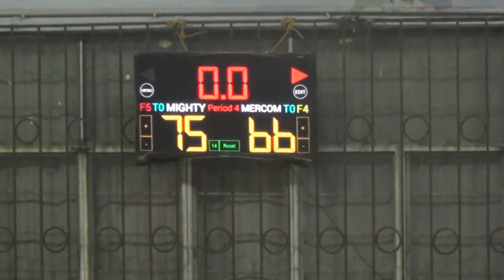Migthy vs Mercom 4th Quarter SJBA 17 Under